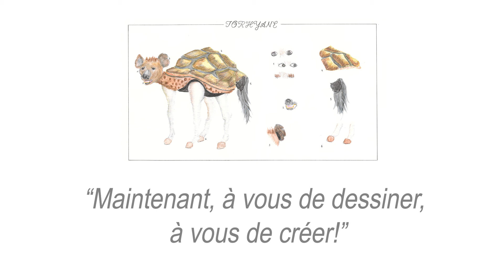Chimère - Le projet d'Élise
Le projet Chimère a pour ambition de faire découvrir aux élèves les chimères et les emmener vers la conception de leur propre chimère, tout en approfondissant leur réflexion scientifique dans les domaines des sciences du vivant, du numérique et des technologies.

Par Élise, étudiante à l'École Boulle